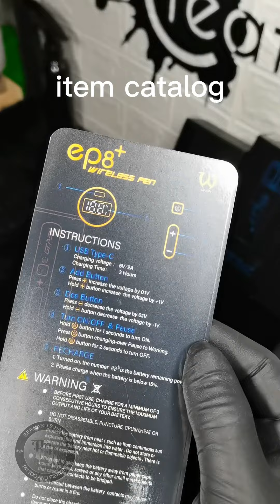AVA EP8+ GT PEN TATTOO MACHINE-UNBOXING